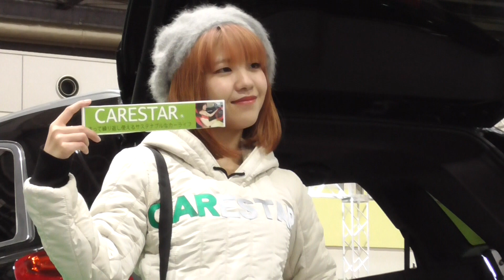大阪オートメッセ２０２２のキャンペーンガール （その２０）